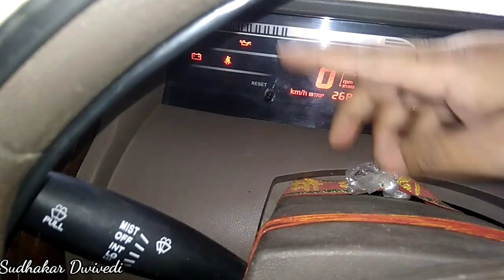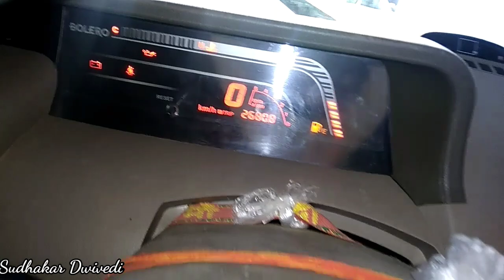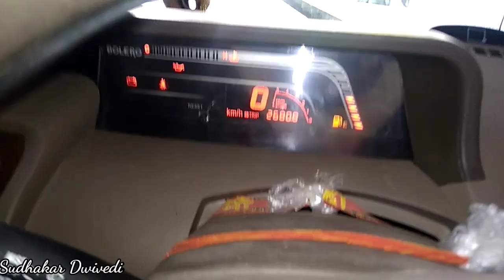Kya Koi Bhi Apaki Car Ko Chura Sakata Hai | What Is Immobilizer Key In Car |Anti Theft Device In Car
aaj mai apako bataunga ki koi bhi apaki car ko aise hi nahi chura sakata usame kya system hote hai usake bare me bataunga

GEAR USED
* Boya BYM1 Omnidirectional Lavalier Condenser Microphone
* Adofys Flexible Gorillapod Tripod
* Green Screen
* Autosun Reverse Car Parking Sensor LED Display Black for Mahindra Bolero
* Car Rear View Kit and TFT LCD Monitor
* boAt Dual Port Rapid Car Charger
* USB Bluetooth Receiver Dongle
* Car Mount Adjustable Car Phone Holder